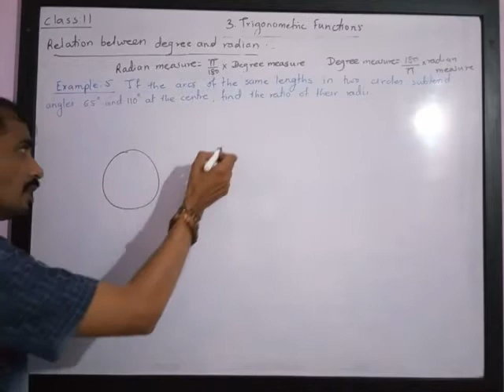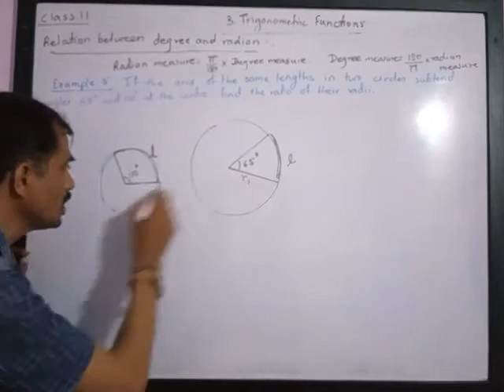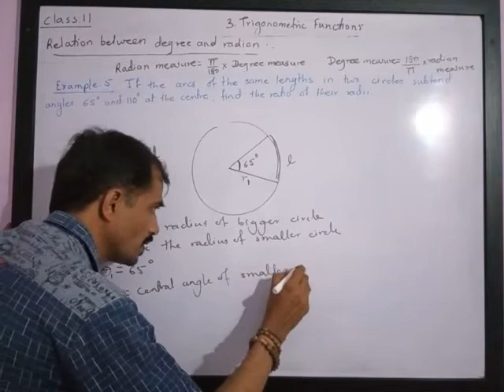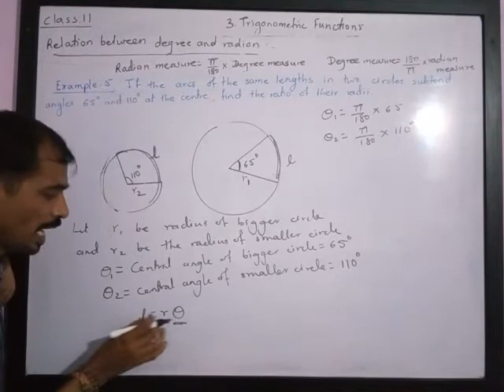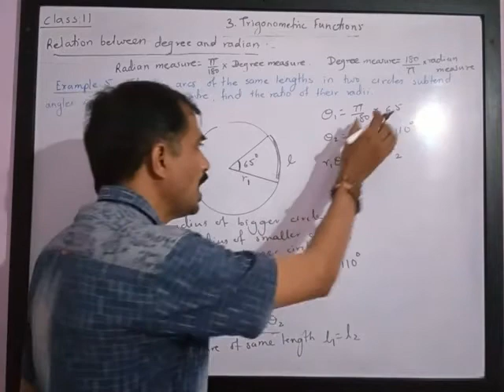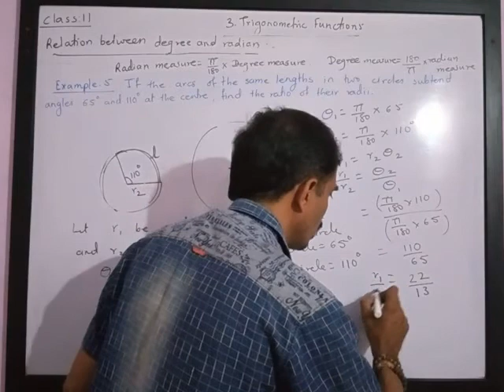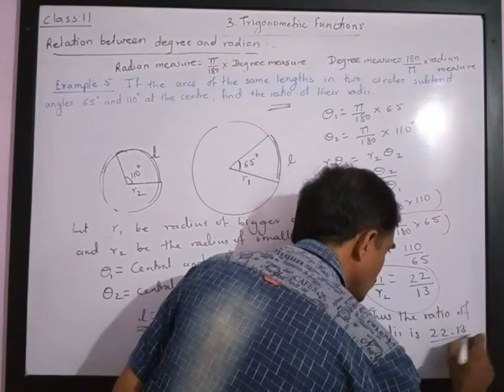Class 11. Trigonometric Functions. Solved Example 5.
Solved Example 5.